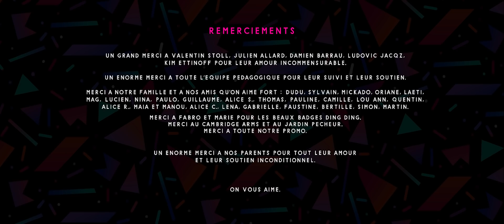CGI Animated Short Film: "Ding Ding" by ECV Animation | CGMeetup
CGI 3D Animated Short Film: Ding Ding Animated Short Film by Romane Wach, Mathilde Prevost, Judith Larrede, Marine Lepron, Luc Desdunes at ECV Animation Bordeaux. Featured on CGMeetup

Sam and Alex enter an abandoned bar, guided by a magic token.
By introducing it into a pinball machine that has remained on, they wake up a facetious djinn who defies them in a pinball game. If they win, they will get three wishes, but if they lose, they will be locked up instead of the djinn in the pinball machine.

DING DING - ECV Animation Bordeaux
Directed by Romane Wach / Mathilde Prevost / Judith Larrede / Marine Lepron / Luc Desdunes for the ECV school.

Voice: Camille Verdé / Romane Wach / Judith Larrede
ECV.fr

opportunities.